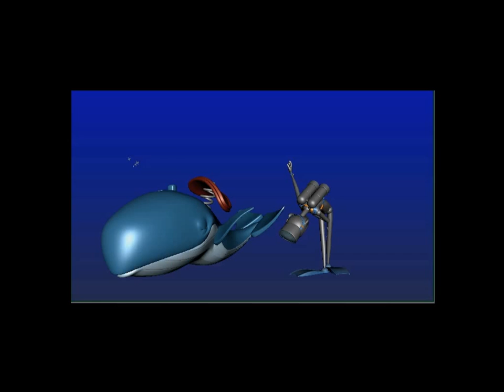Shaun Keeling 2015 Demo Reel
A collection of my favourite animation I have created over the years.